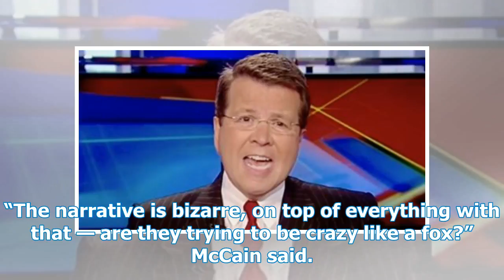View Behar's view that Rudy wants revenge: "Giuliani is throwing Trump under the bus"